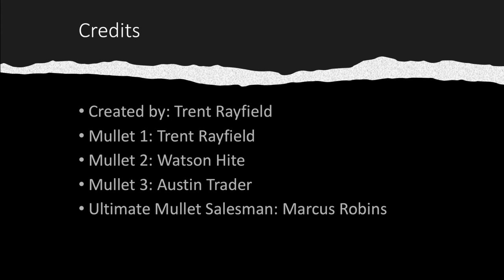PHS Ultimate Mullet Video 2021